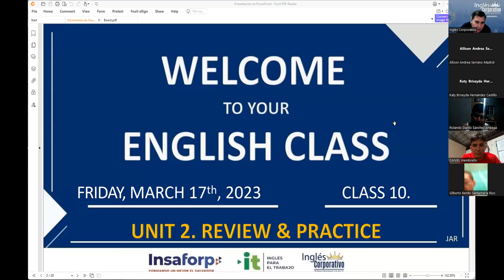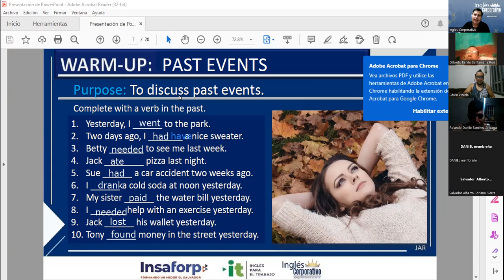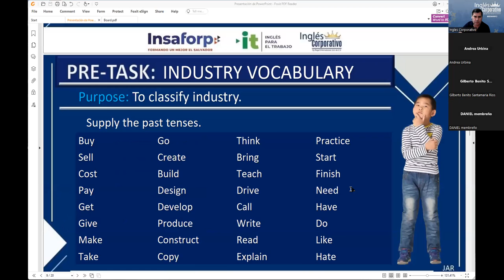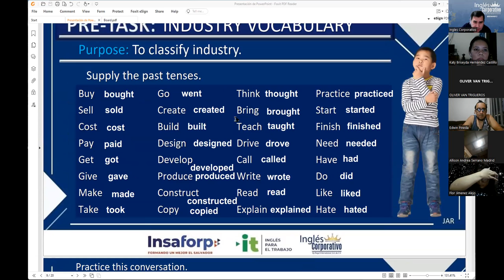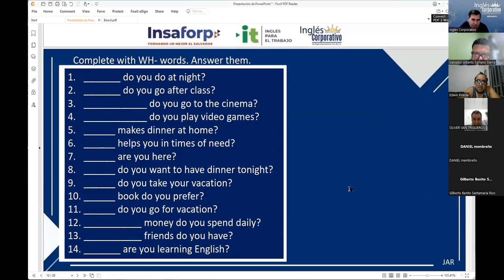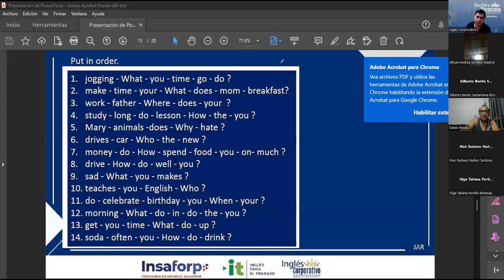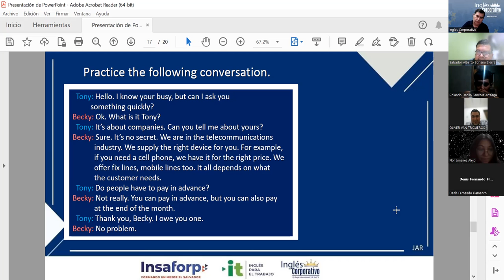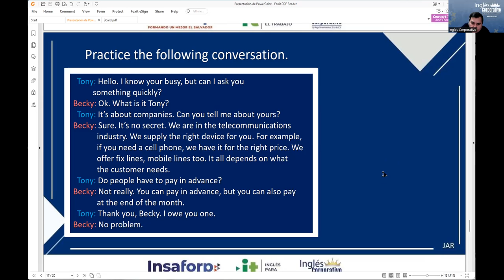Session 10 17-03-2023-29750-8048-0036/2023-Rodriguez–UNIT 2. REVIEW & PRACTICE